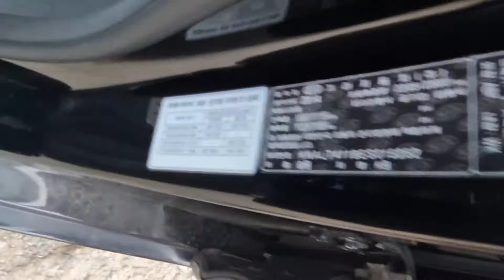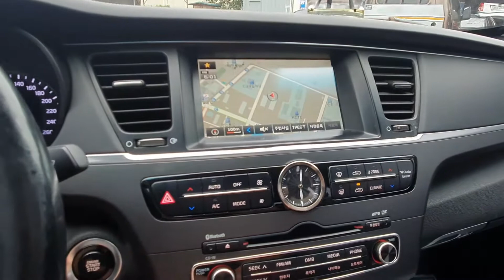KIA K9 2014 / KOREAN USED CAR FOR EXPORT YJ INTERNATIONAL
2014 K9